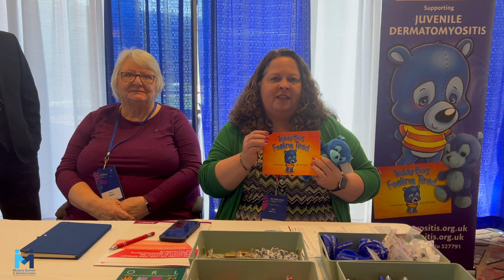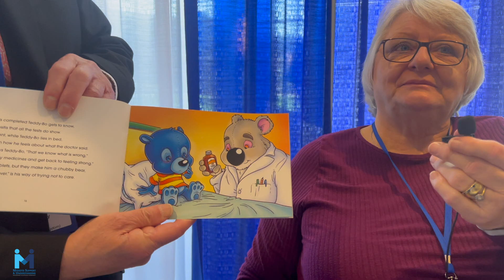Interview with UK Myositis at GCOM 2024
MSU had the opportunity to sit down with the founders of Myositis UK and hear more about the speed funding competition at GCOM 2024 as well as the story behind "Teddy Bo", the myositis bear.